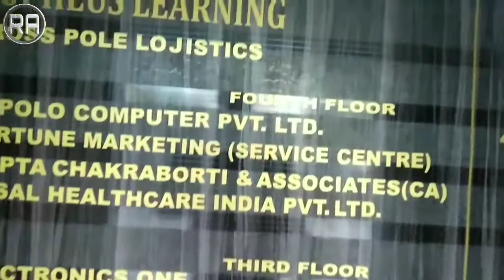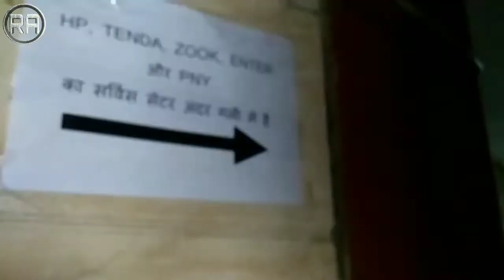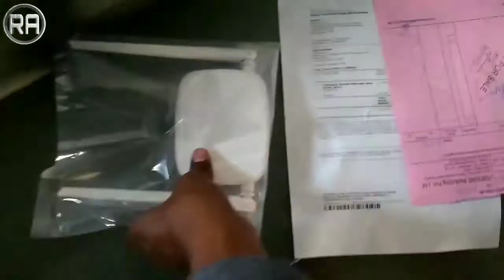tenda router service center in delhi || RA.Vlogs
hey friends this my third video .
Today I am going to replace my friends router.
At tenda router srevice center .
chalo chalte hai .

 abhi dhire dhire sikh rha ho .
agar koi galti ho to maf kar dena
or batta dena agli br na h pori kosish kro ga .
Do any thing what do you want .
But don't copy other .
#.wish me on 15 Aug🎂🎂
#.bikes,cars, lover🚴🚙
# MAD about EDM .😎😎
Ever ready to party and hangout 🙌🍻
# always available for frnds help👬👬